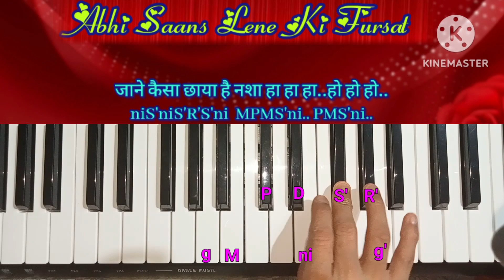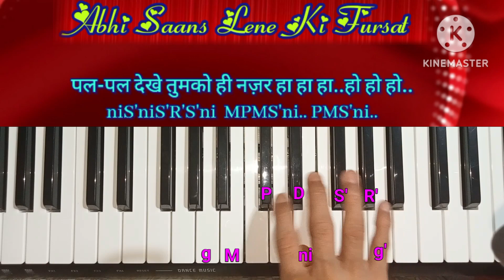Abhi Saans Lene Ki Fursat Nahi Hai - Jeet || Piano Tutorial With Notes || Youtube . Piano Lesson .